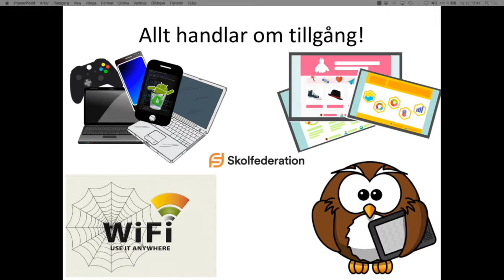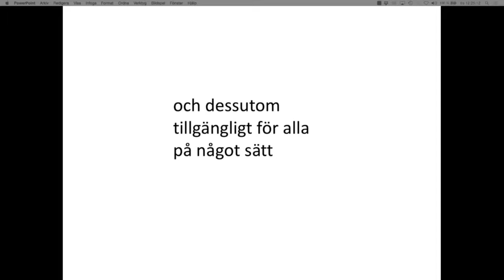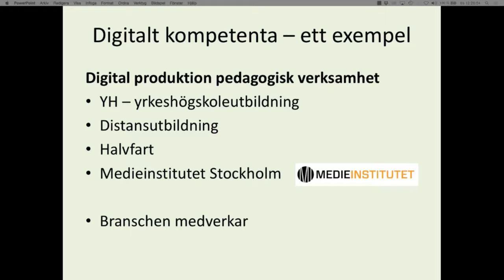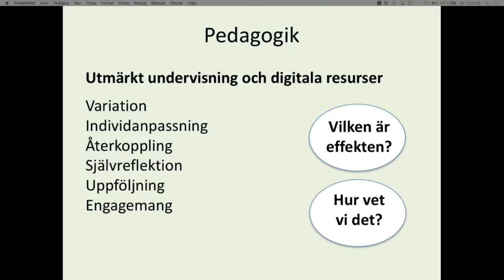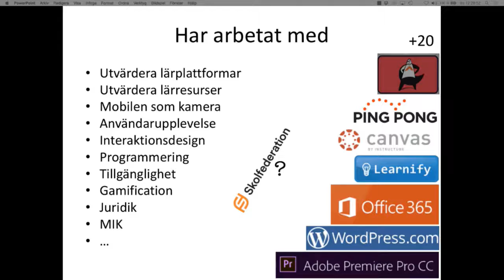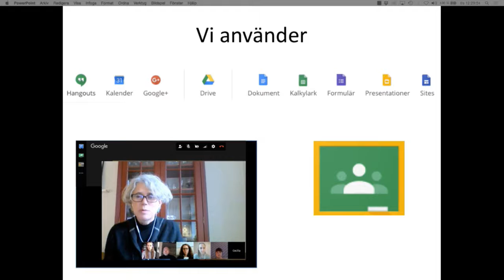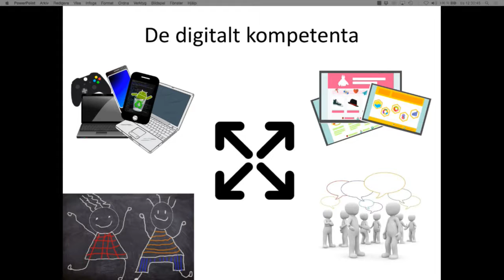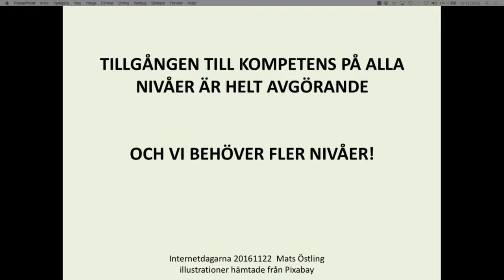Mats Östling - Samverkan kring digitala resurser - IND16